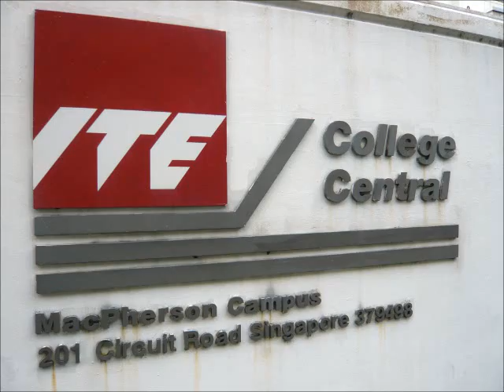ITE Student Icons Grooming Workshop by Lionel Lim - ITE College Central Students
The Student Icons programme is part of ITE College Central's efforts to reach out to secondary schools and the wider community.

Having designed the syllabus to address the issues of confidence, image and personal branding, the students were brought along a grooming journey with me for two days. No stone was left unturned, no doubts remained and no one was left behind. Fun was the order of the day as the students knew under my watchful eyes, they had to participate in all activities.

Watch the video and read the blog entry here...